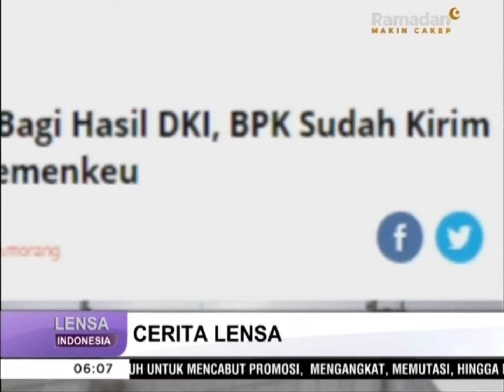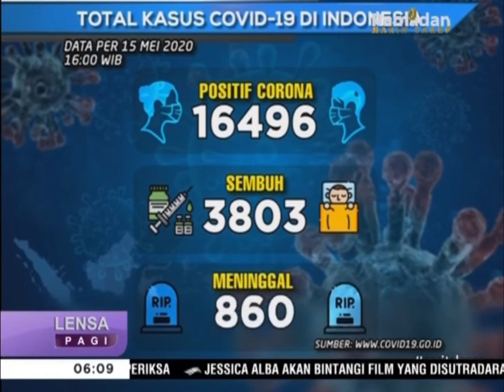Ganjar Pranowo Minta Sekda Blora Mundur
Cerita Lensa minggu ini merangkum tiga peristiwa yaitu Gubernur Jawa Tengah, Ganjar Pranowo, yang marah kepada Sekda Blora karena tidak dapat menyerahkan data warga perantau terkait bantuan PSBB. Kemudian pemerintah mengizinkan operasi maskapai penerbangan beroperasi yang berujung pada kepadatan penumpang di Bandara, hingga penutupan restoran cepat saji di Sarinah yang menimbulkan kerumunan warga.